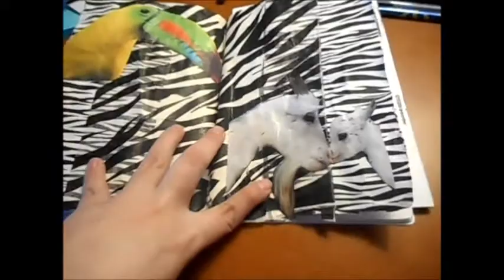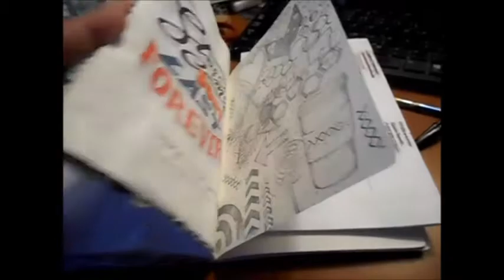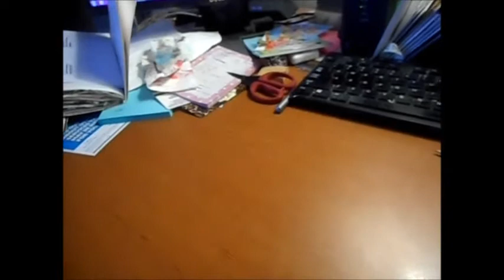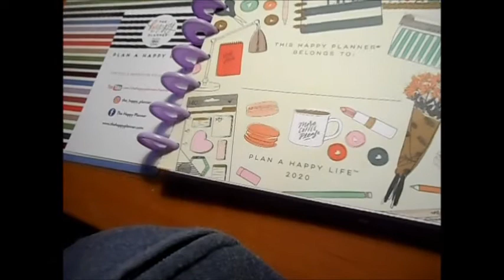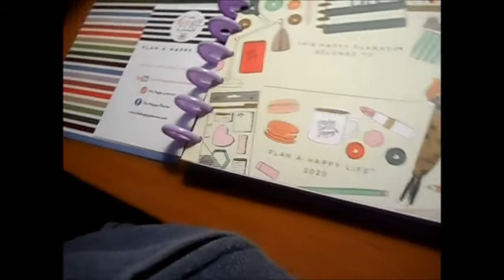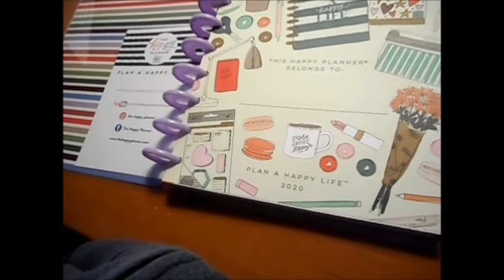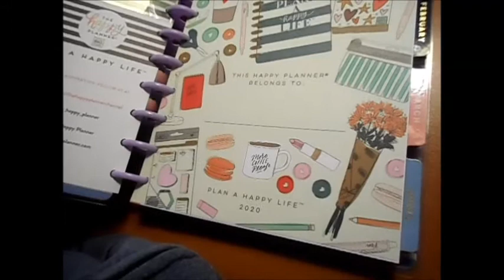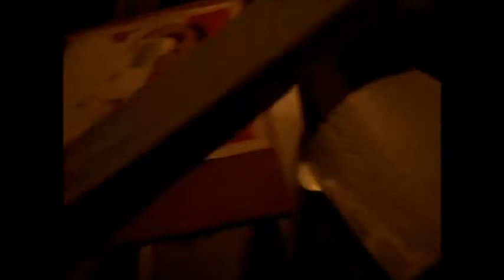Wednesday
Kinda a bit stressed after paying a couple bills tonight.

Funko Pops:

DEfult wishlist:

Amazon UK color book wish list: